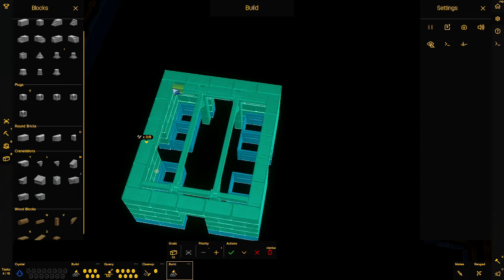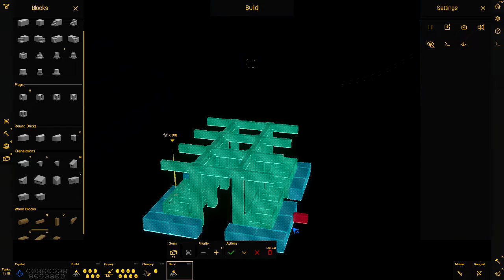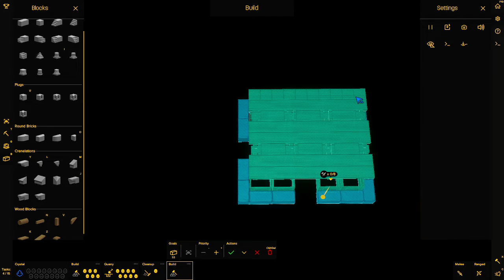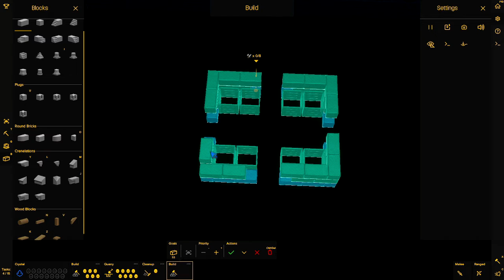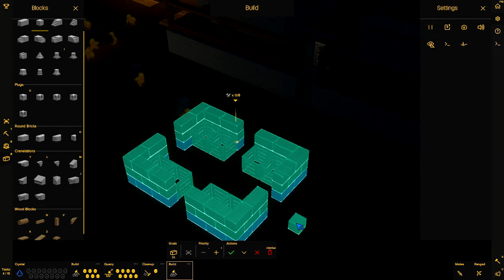Let's Play Castle Story 402 - Brauchen wir ein Hauptlager? (Deutsch)